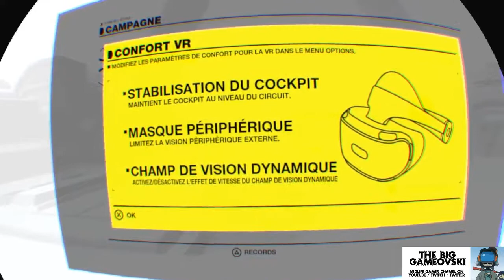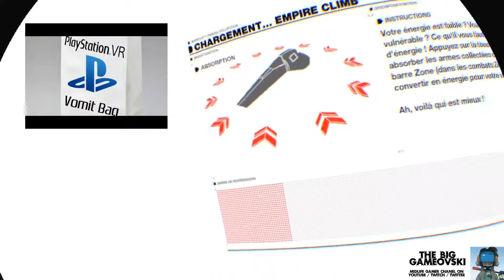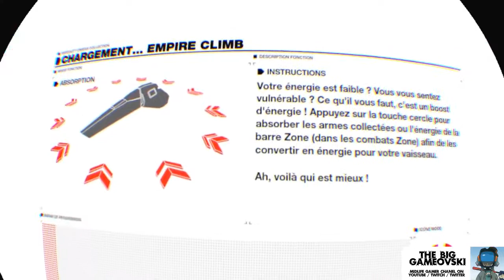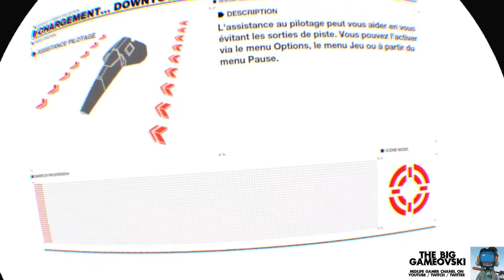WipeOut VR - la révélation finale ! TBG214